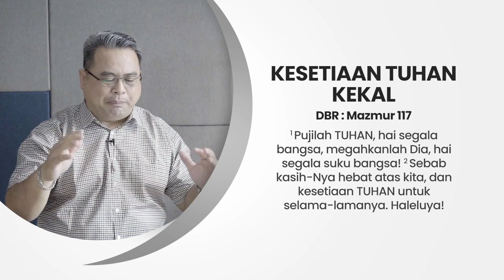KESETIAAN TUHAN KEKAL | Ps. Sonny Eliazer Titawanno, S.Th. | Daily Devotion 1 Maret 2023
Daily Devotion MCC tayang setiap Senin s.d. Sabtu, jam 5.00 WIB.
Video renungan harian singkat yang dibawakan tim penggembalaan MCC.
Be Blessed..